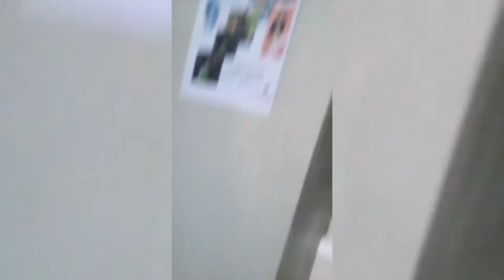My Onichan's Bday!✨🎉💙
What's up anime Fam! Sorry for not posting i've just been busy for a couple of wks hope u guys forgive me🙇 & if u enjoyed this short video pls leave a like subscribe & turn on those post notifications for support love u guys💜